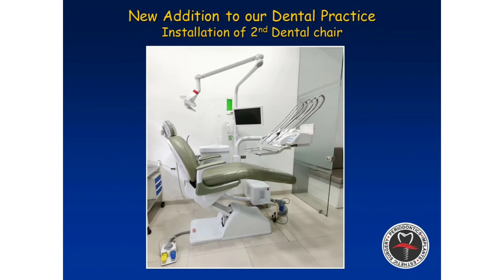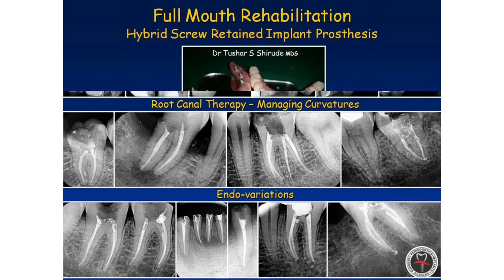Dental clinic - 4th Anniversary celebration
On 5 August 2020, marks our Fourth anniversary of our state of the art "SUHASYA" Dental Clinic
It is our goal to provide best service, focusing on exceptional  patient care
We would like to thank all of our patients for helping us reach all of our goals and making this last year an amazing journey
We are looking forward to many more anniversaries with the help of support of our existing and new patients to come.
Thanking you
Dr Tushar S Shirude
Periodontist and Implantologist
Nashik